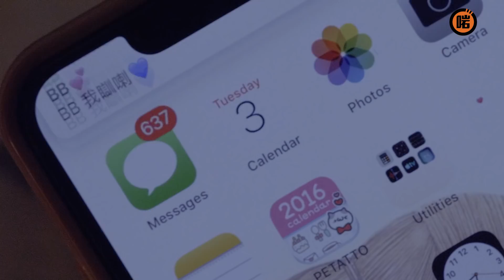【開波短劇01】陪我睇波的女人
如果有一個肯陪我睇波嘅女人
你話幾好呢...

⚠ 係Facebook Tag一個肯陪你睇波嘅女人 ⚠
就有機會獲得一張 @NOWE 英超西甲一日通行證